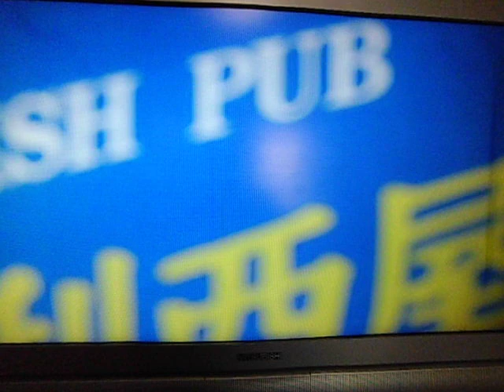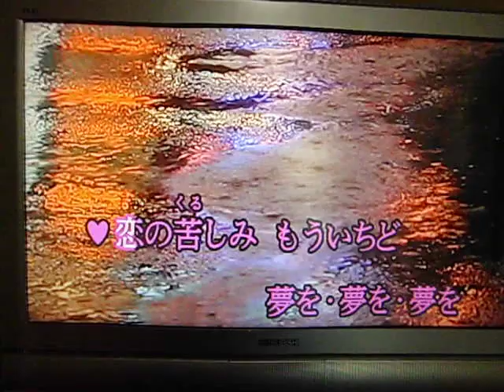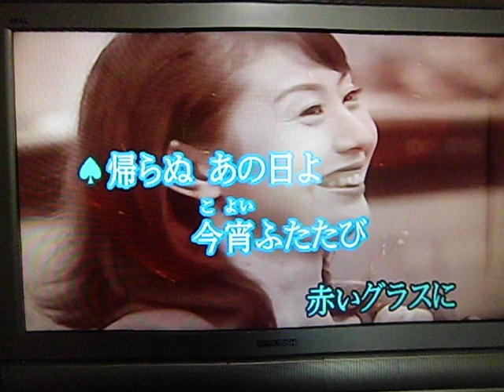赤いグラス（原キー）